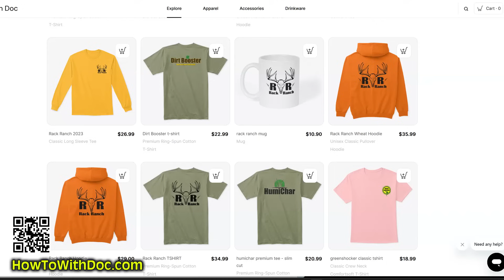Deer Hunting Late Season Attractant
Moonshine Gold →
Doc is deer hunting the farm property and has to make some quick changes to his setup.  During the rut the deer bucks are working hard chasing does and often crave sweet high carb food. In addition to our normal feed stations we put out sweet hotspots that help stop the bucks as they move to their daytime bedding areas.  as an Amazon associate we earn from links.